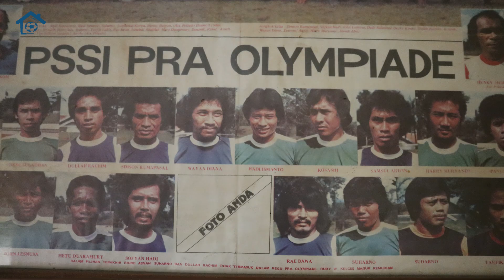Di NIAC Mitra, Wayan Diana Pernah Dilempar Wenas Emas Batangan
I Wayan Diana datang dari Pulau Dewata mengantarkan Persebaya dan NIAC Mitra juara. Wayan juara bersama Persebaya musim 1977/1978. Sedang juara bersama NIAC Mitra di musim 1980/1982 dan 1982/1983. Dalam obrolan ini, Wayan juga cerita tentang saat dirinya dipanggil khusus oleh bos NIAC Mitra Agustinus Wenas dan dilempar emas batangan.

Selamat Sore.

Sumber Foto: Arsip Syamsul Arifin.